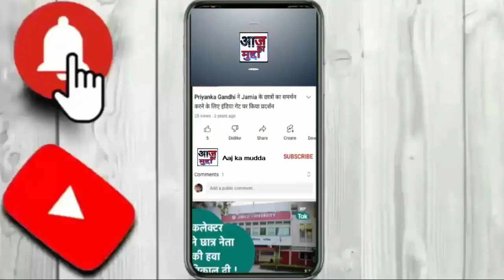योगी और गडकरी प्रतापगढ़ में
केंद्रीय सड़क परिवहन और राजमार्ग मंत्री नितिन गडकरी और मुख्यमंत्री योगी आदित्यनाथ सोमवार को प्रतापगढ़ को 5000 करोड़ की परियोजनाओं की सौगात देंगे। 11:20 बजे दोनों नेता बाबतपुर एयरपोर्ट पर पहुंचेंगे। वहां से हेलिकॉप्टर से दोपहर 12 बजे बेल्हा के औद्योगिक क्षेत्र में पहुंचेंगे। इसके बाद बाद परियोजनाओं को शिलान्यास और लोकार्पण करेंगे।